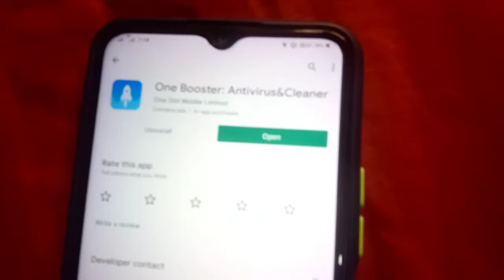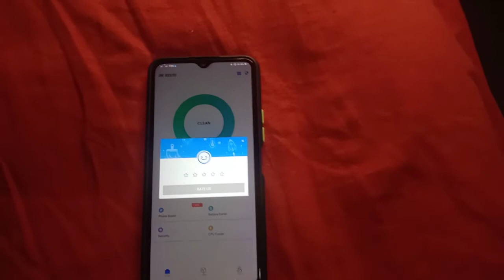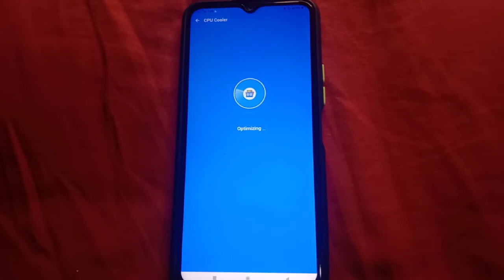How to solve mobile hanging problem | mobile hang problem | mobile hitting problem